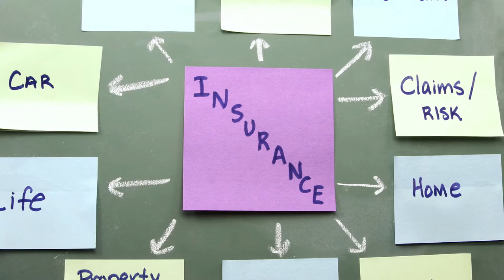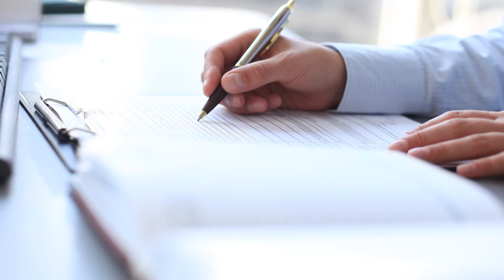Denver Bicycle Accident Attorneys - What You Should Know About Bicycle Accidents (2018)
Bicycle accidents are very common, especially in Colorado where the population is very active, and generally values time spent in the outdoors. Because of the inherent nature of the different vehicles involved in car v. bike accidents, very serious and live changing injuries can occur. If the accident was caused by the negligence of the driver, for instance if they were texting while driving, or neglecting to pay attention to the road for whatever reason, they should be held responsible for the injuries sustained by the cyclist. But for various reasons, bicycle accident cases can be more complex than you might think, and often involve many different types of insurance claims, including auto, home and even commercial insurance, depending on the accident. Insurance adjusters don't always understand how to properly value this type of claim, and that can lead to them undervaluing the claim, which can leave the injured party unable to pay for expensive medical bills incurred as a result of the accident. That's why it's very important to contact a personal injury attorney who is familiar with these types of cases.